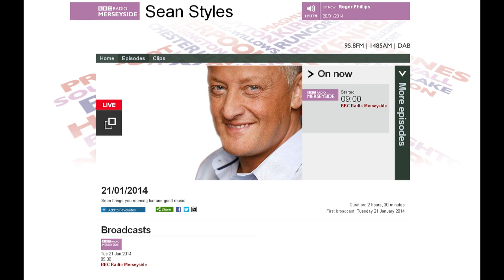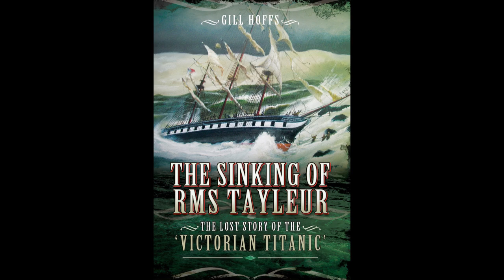Gill Hoffs (RMS Tayleur) Interview (BBC Radio Merseyside, Sean Styles 21-01-2014)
Gill Hoffs talks to Sean Styles on BBC Radio Merseyside about her book 'The Sinking of RMS Tayleur: The Lost Story of the Victorian Titanic'.